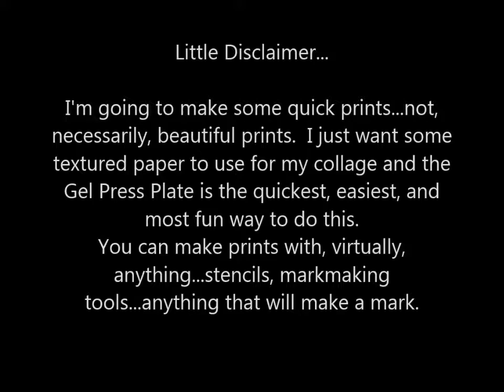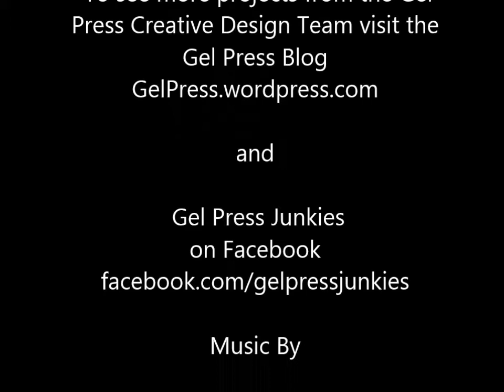Gel Press Prints - Fields of Gold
This piece is a collage is a landscrape made from prints made on my Gel Press Plate.

Etsy Store

PEACE!!

Cyndi